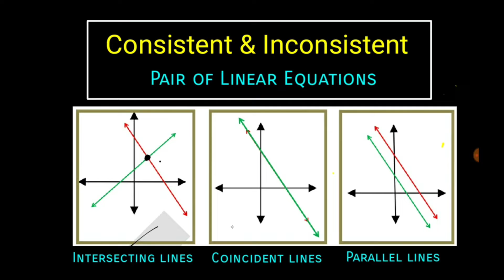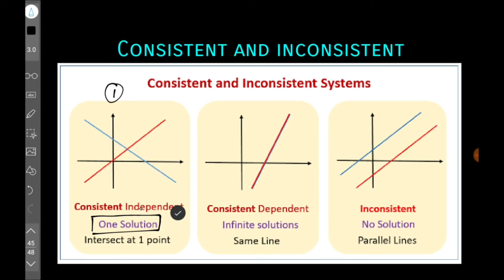Consistent and inconsistent lines | Class 10th Chapter-3 Intersecting,Parallel and Coincident lines